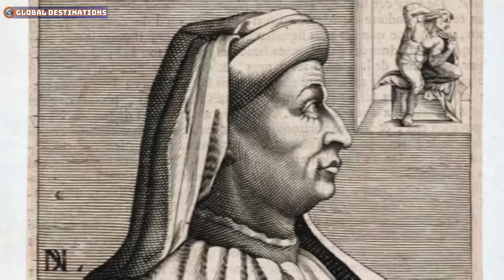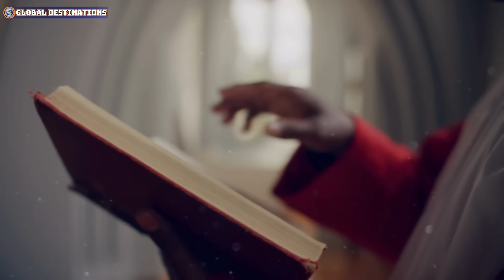10 Countries With The MOST CHURCHES In The World In 2024 | Catholic Documentary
10 Countries With The MOST CHURCHES In The World In 2024 | Catholic Documentary.
In this captivating Catholic documentary, we explore the 10 countries with the most churches in the world in 2024. From ancient cathedrals to modern sanctuaries, discover the most beautiful churches in the world and the regions that house them. These nations are home to some of the most remarkable Catholic churches, representing centuries of history, faith, and architectural grandeur. Delve into the heart of Catholicism as we highlight the countries with the most churches and examine the global spread of religion and the influence of the Catholic Church. Whether you're curious about the role of churches in society or passionate about Catholic history, this documentary offers an insightful journey through the world of Catholicism and its most iconic places of worship.

00:00 churches
03:15 church
05:33 catholic church
07:15 most beautiful churches in the world
11:22 countries with most churches
15:35 most churches in the world
17:22 countries with the most churches in the world
21:33 religion
24:11 catholic
26:35 catholicism
28:10catholic documentary